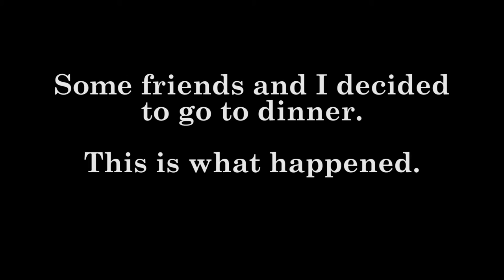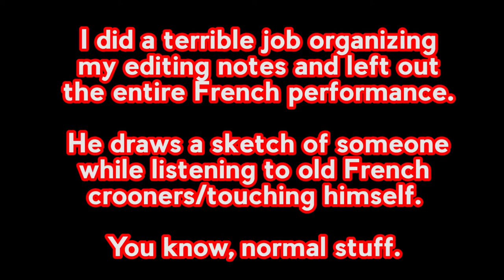A Relaxing Dinner at KAGAYA Bar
Theme Music: Valesco- Cloud 9
Other Music Used: Bensounds- Jazzy Frenchy